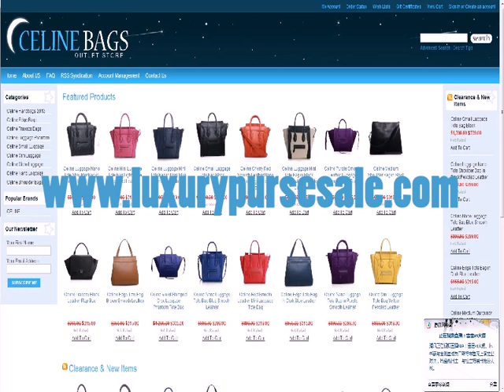Celine Edge Bags form luxurypursesale.com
Céline edge bag in sumptous lambskin in a gorgeous dark blue smooth leather shade is structured and roomy, making it the perfect work bag this season. It features a single top handle, zipper closure, gold tone hardware, one exterior pocket with snap closure, two internal slot pocket, one internal pocket with zipper closure and fully lined in leather.